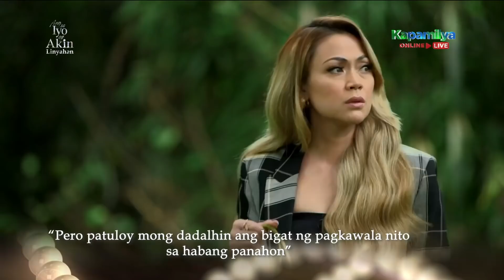Ang Sa Iyo Ay Akin Linyahan | Episode 71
Ang Sa Iyo Ay Akin's best quotable lines in Episode 71:
Marissa (Jodi Sta. Maria): "Sa bawat paglalakbay may mga bagay na hindi na mababalikan kahit kailan."